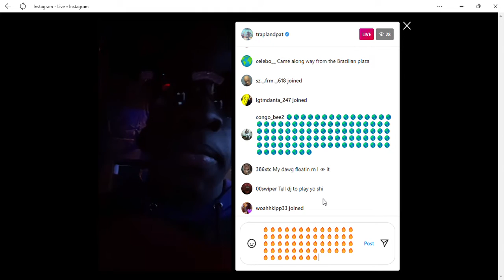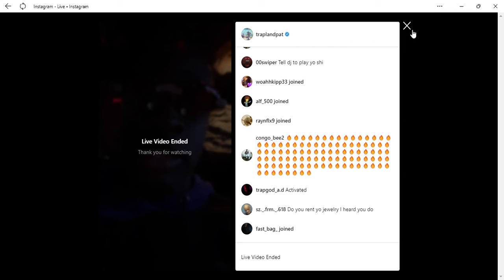Trapland Pat With Gunna In The Club!!!